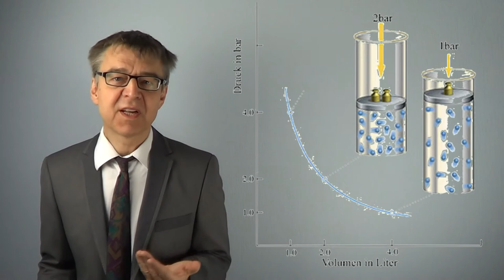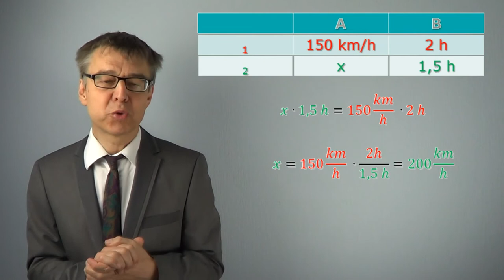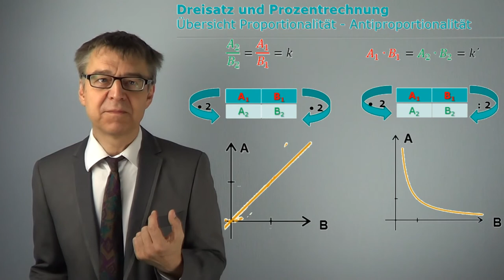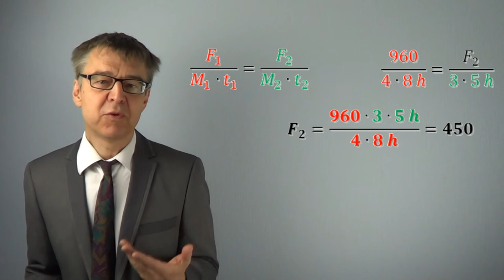Vom Dreisatz bei Antiproportionalität (Vierfeldertafel; Produktgleichheit) - MathBasics2/2